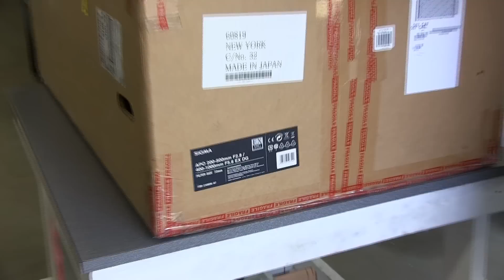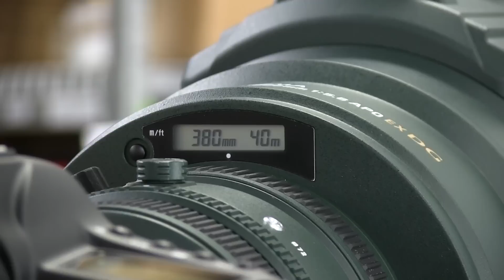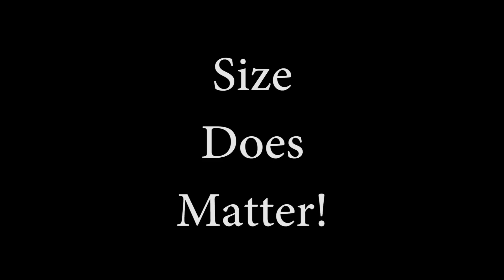Sigma APO 200-500mm F2.8/400-1000mm EX DG Unboxing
Sigma APO 200-500mm F2.8/400-1000mm EX DG need I say more.